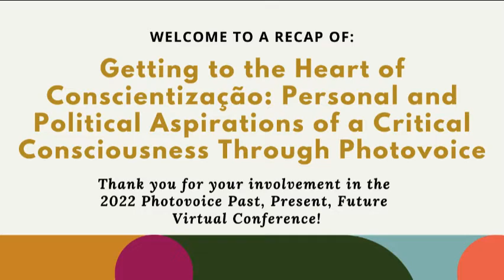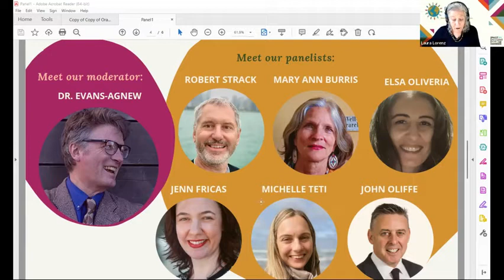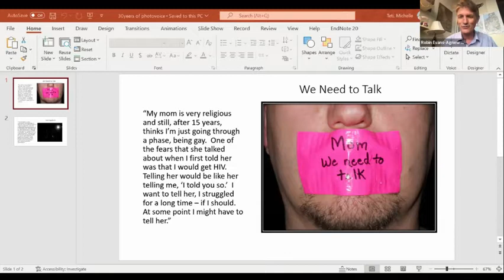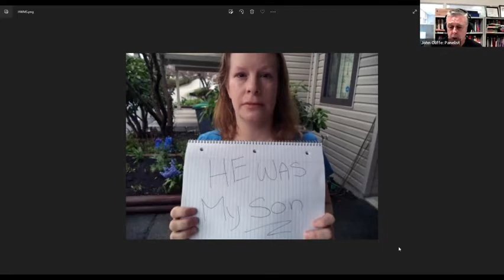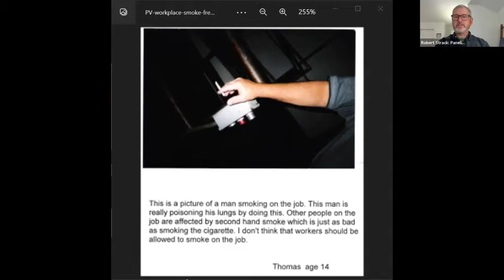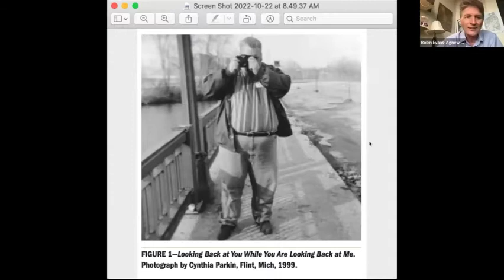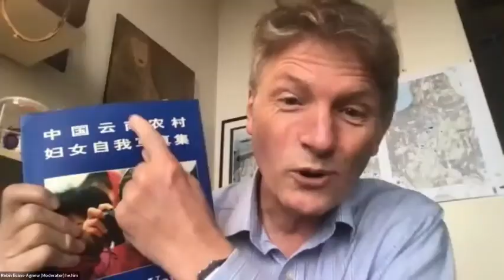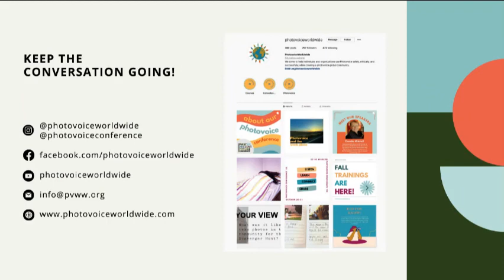30 Years of Photovoice Conference: Getting to the Heart of Critical Consciousness Panel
Dr. Robin Evans-Agnew moderates this panel of esteemed photovoice practitioners in conversation about the origins of photovoice, its practice in widely varying contexts over the past 30 years, and its future.

Panelists: Mary Ann Burris, Jen Fricas, John Oliffe, Elsa Oliveira, Bob Strack, and Michelle Teti.